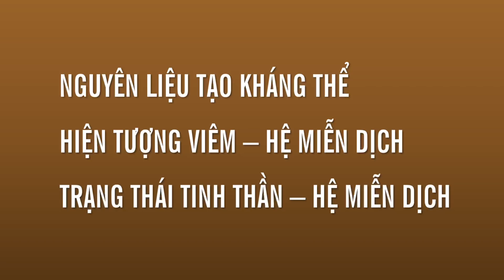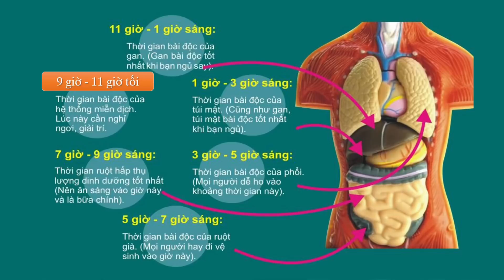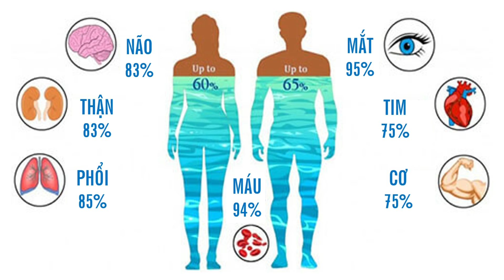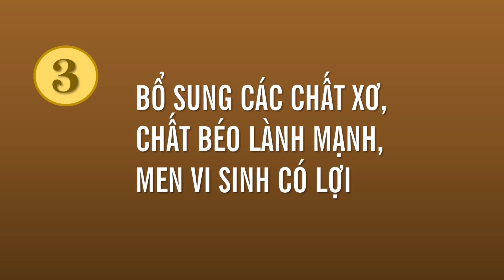8️⃣ CÁCH ĐỂ KHÁNG THỂ TĂNG CAO SAU TIÊM VACCINE COVID-19 | BS.CK2. VŨ MINH ĐỨC (PK GOLDEN CARE )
Metubnetwork Metub BS MINH ĐỨC - Phòng khám GOLDEN CARE - 28 Nguyễn Thị Thập (Khu dân cư Him Lam), Phường Tân Hưng, Quận 7, TP. Hồ Chí Minh
8 CÁCH ĐỂ KHÁNG THỂ TĂNG CAO SAU TIÊM VACCINE COVID-19 | BS.CK2. VŨ MINH ĐỨC (Phòng khám GOLDEN CARE - TP. HCM)